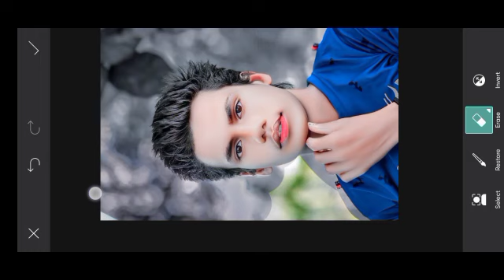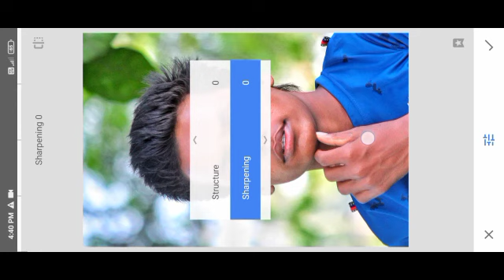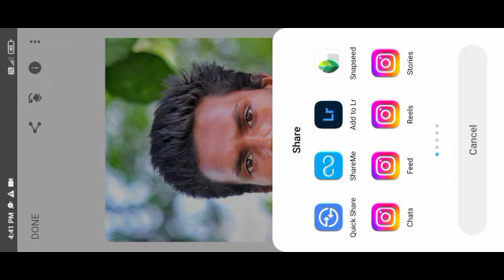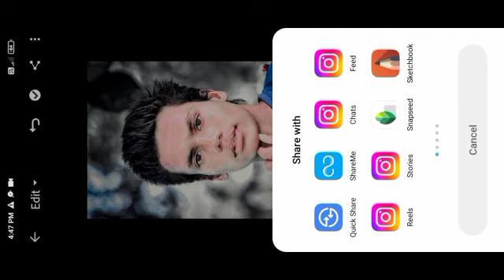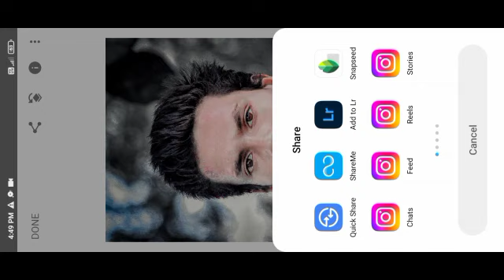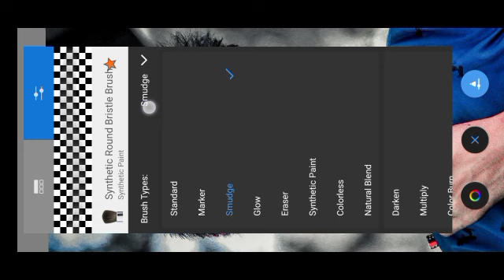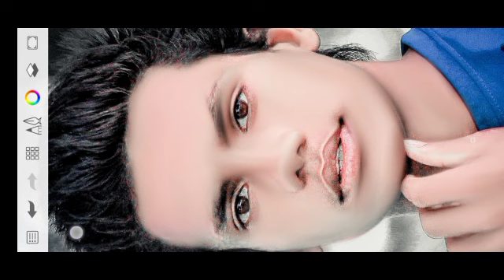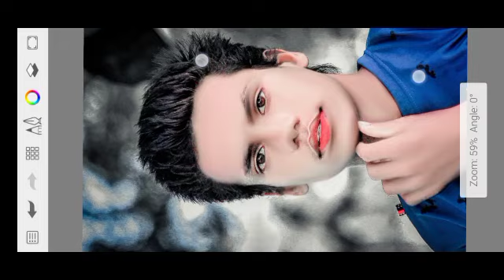HDR face smooth skin whitening photo editing || Autodesk Sketchbook skin face painting photo editing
photo Editing
snapseed Editing
snapseed photo Editing kaise
snapseed Editing